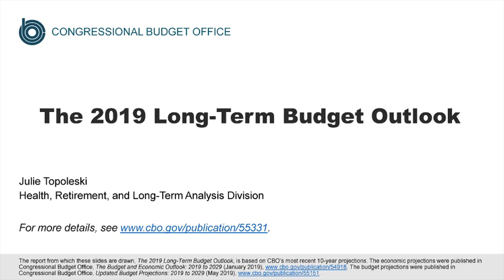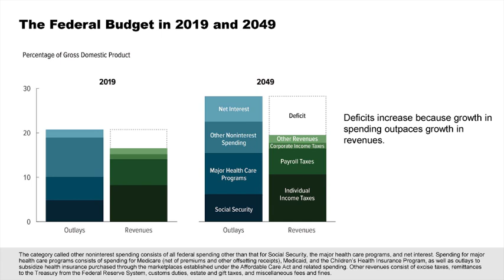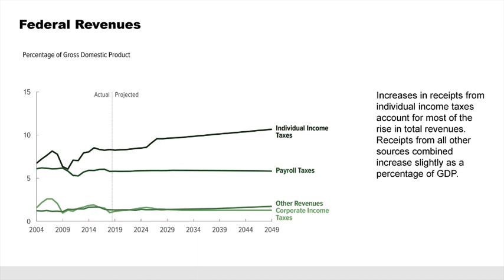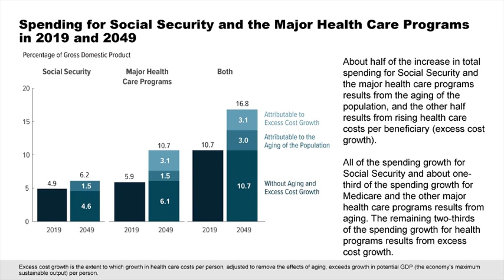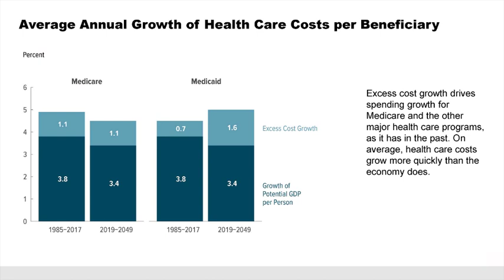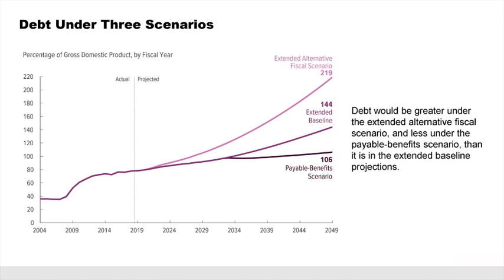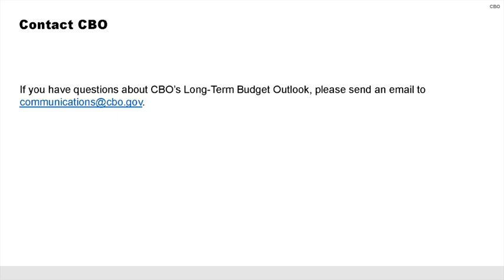The 2019 Long-Term Budget Outlook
Under current law, large budget deficits over the next 30 years are projected to drive federal debt held by the public to unprecedented levels—from 78 percent of gross domestic product (GDP) in 2019 to 144 percent by 2049. This presentation summarizes the findings of CBO’s recent report The 2019 Long-Term Budget Outlook.